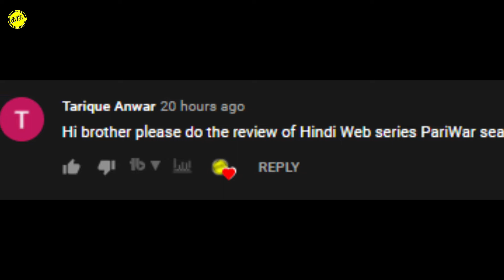PariWar Web Series Review | Gajraj Rao, Vijay Raaz, Ranvir Shorey | Disney Plus Hotstar Show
Sometimes you don't need enemies when you have family. Watch PariWar Web Series Review starring some great actors like Gajraj Rao, Vijay Raaz, Ranvir Shorey and Nidhi Singh which is now streaming free on Disney Plus Hotstar.
With such a talented cast you expect nothing but sheer brilliance and that's what you get.
Watch this review and judge for yourself whether this show should be on your watchlist or not and if you've seen it then let us know your thoughts in the comments below.